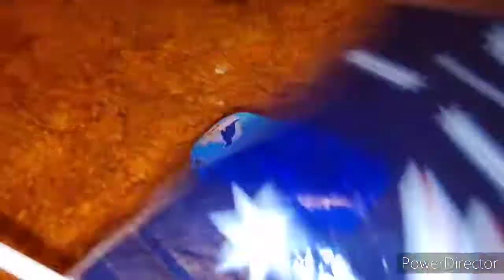Brick Yardleys Karate Lesson